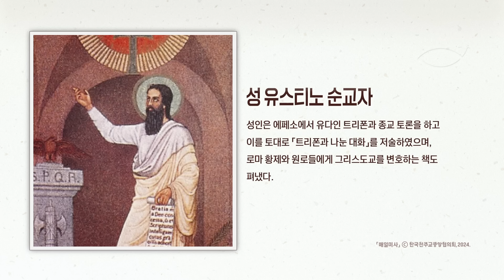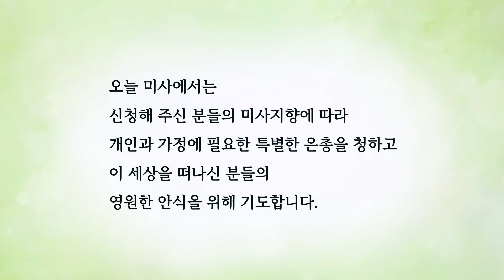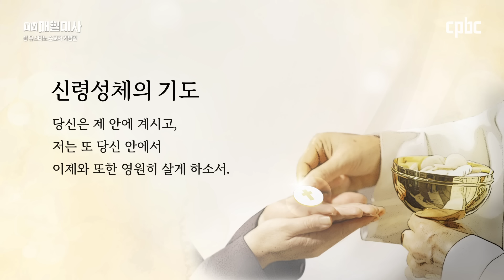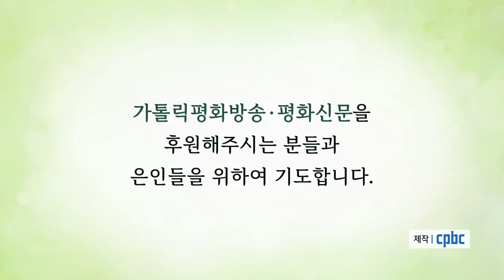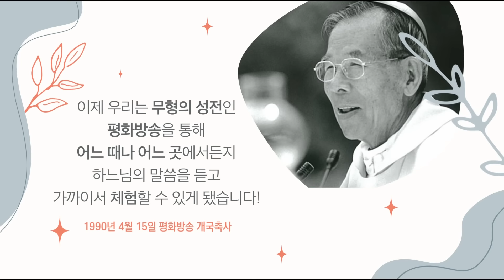2024년 6월 1일 성 유스티노 순교자 기념일 매일미사ㅣ김성준 베드로 신부 집전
2024년 6월 1일 성 유스티노 순교자 기념일 매일미사

김성준 베드로 신부 (한국 순교 복자 성직 수도회)

+ 마르 11,27-33

그 무렵 예수님과 제자들은 27 다시 예루살렘으로 갔다.
예수님께서 성전 뜰을 거닐고 계실 때,
수석 사제들과 율법 학자들과 원로들이 와서, 28 예수님께 말하였다.
“당신은 무슨 권한으로 이런 일을 하는 것이오?
또 누가 당신에게 이런 일을 할 수 있는 권한을 주었소?”
29 그러자 예수님께서 그들에게 이르셨다.
“너희에게 한 가지 물을 터이니 대답해 보아라.
그러면 내가 무슨 권한으로 이런 일을 하는지 너희에게 말해 주겠다.
30 요한의 세례가 하늘에서 온 것이냐,
아니면 사람에게서 온 것이냐? 대답해 보아라.”
31 그들은 저희끼리 의논하였다.
“‘하늘에서 왔다.’ 하면, ‘어찌하여 그를 믿지 않았느냐?’ 하고 말할 터이니,
32 ‘사람에게서 왔다.’ 할까?”
그러나 군중이 모두 요한을 참예언자로 여기고 있었기 때문에
군중을 두려워하여, 33 예수님께 “모르겠소.” 하고 대답하였다.
그러자 예수님께서 그들에게 이르셨다.
“나도 무슨 권한으로 이런 일을 하는지 너희에게 말하지 않겠다.”

📺 방송선교ARS후원 :
📌 후원문의, 매일미사 지향 신청 : 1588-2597
💬 카카오톡 플러스친구 : cpbc TV